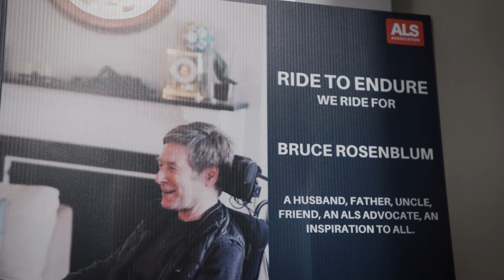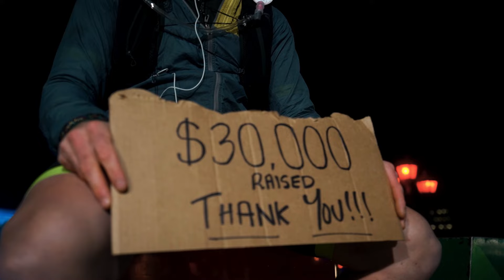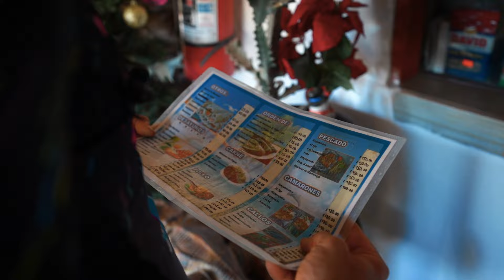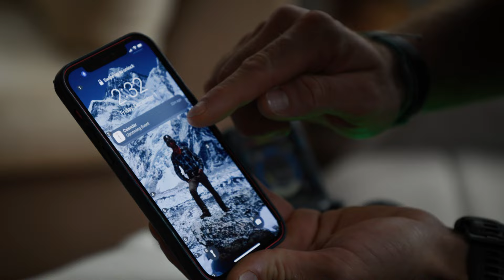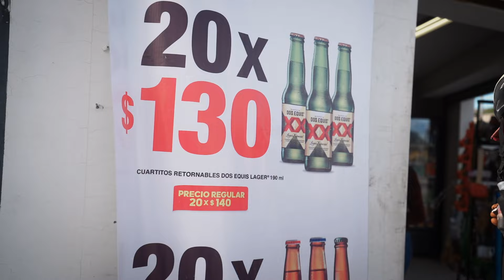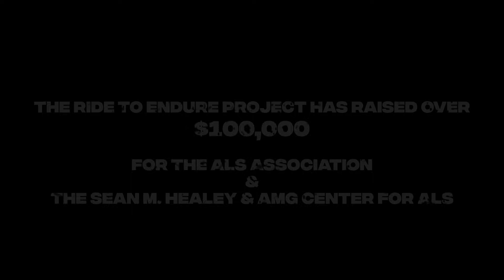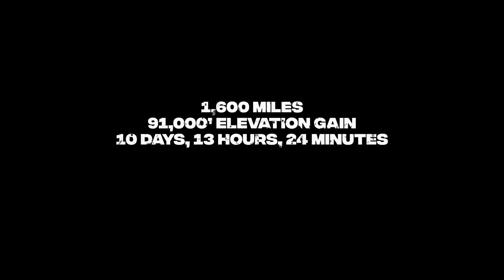RIDE TO ENDURE: The Baja Divide FKT for ALS | Bikepacking Documentary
Acclaimed film about an ultra-endurance cyclist’s 1,600-mile bikepacking journey across Mexico’s Baja Divide route.

In January 2022, ultra-endurance cyclist Miron Golfman embarked on a mission to break the Fastest Known Time (FKT) on the 1,600-mile Baja Divide route, inspired by his uncle Bruce’s life after an ALS diagnosis. This documentary follows Miron’s relentless push through the unforgiving terrain of one of the world’s toughest bikepacking routes. It’s a raw and unflinching look at the physical and mental strength required to tackle life’s extreme challenges, showcasing Bruce and Miron’s capacity to endure and inspire in the face of adversity.

Directed by Emmy Award-winner Reece Robinson
Produced by Aaron Rosenblum
Cinematography by Fon Gomez, Schuyler Alig, and Reece Robinson
With Miron Golfman